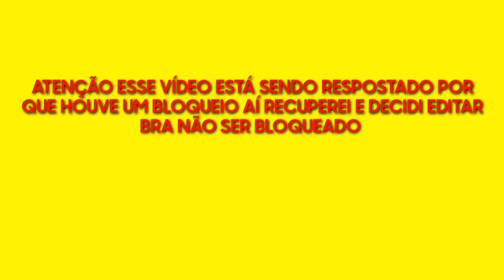6 episódios Em que O SEU MADRUGA NÃO LEVA TAPAS 🖐